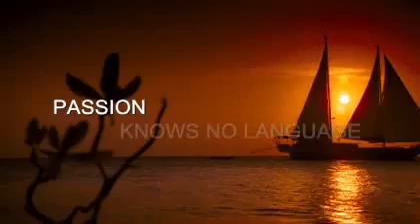Kites Trailer.flv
The international version will be released one week later on May 28, 2010. The first official trailer for 2010 Bollywood movie Kites starring Hrithik Roshan, Barbara Mori, and Kangna Ranaut and directed by Anurag Basu For ...